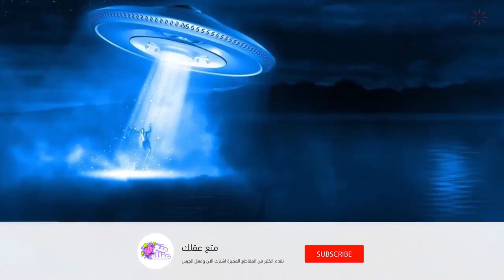10 مشاهير وشخصيات معروفة ادعوا مقابلة مخلوقات فضائية !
هناك الكثير من المجادلة والنقاش حول إذا كان هناك مخلوقات فضائية تعيش على الكواكب الأخرى، وبالرغم من أن هذه الفكرة قد تبدو مجنونة لمعظم الناس، إلا أن هناك الكثير من الأشخاص يؤمنون بهذه النظرية، ولا يشكون في صحتها إطلاقاً، وسنقدم لكم اليوم 10 مشاهير ادعوا مقابلة مخلوقات فضائية: